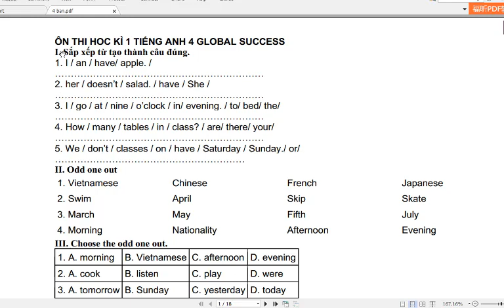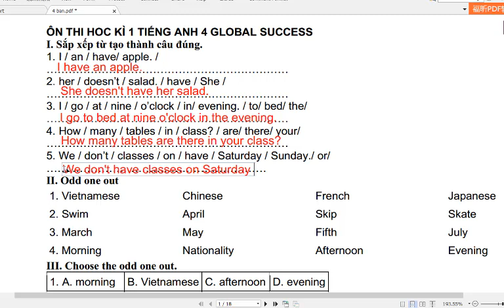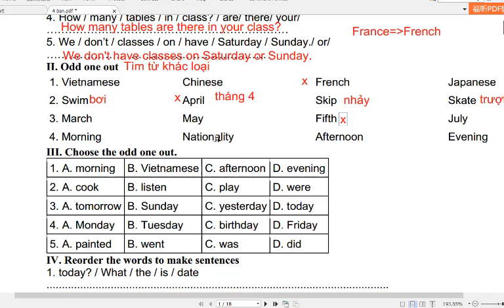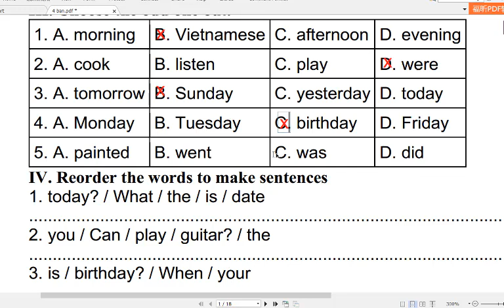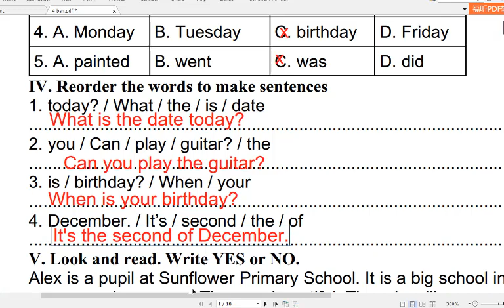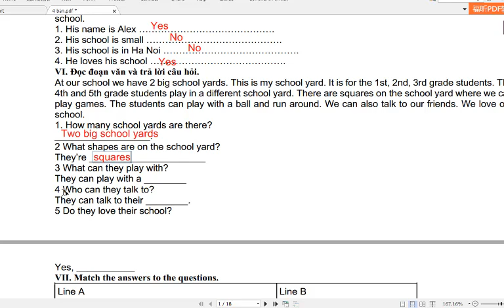Giải Đề Cương Ôn Tập Tiếng Anh 4 Gloabl Success Học Kì 1 (Phần 1) Tài liệu hay nhất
HƯỚNG DẪN CÁCH TÌM VIDEO THEO TỪNG KHỐI LỚP:
Lớp 6
Lớp 7
Lớp 8
Lớp 9